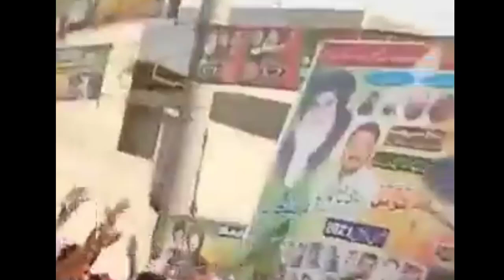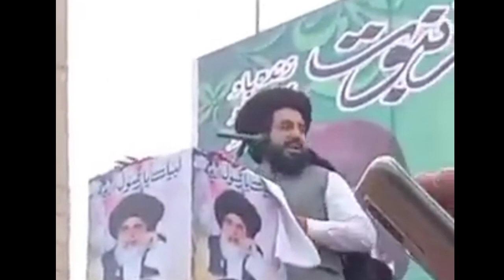allama saad hussain rizvi new bayan | khanewal bayan saad rizvi | tlp | shahzaib vlog